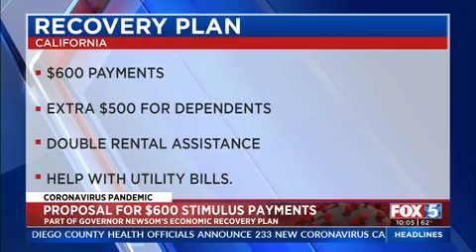Golden State Stimulus | Chase Wilsey | Fox 5 San Diego | 05.10.2021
Chase joined FOX 5 San Diego to talk on the Golden State Stimulus proposal and the possible downsides of another round of stimulus payments.